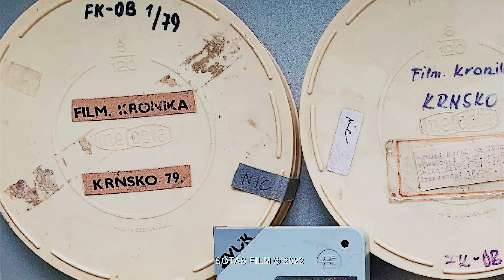FILM č. 1 / Krnsko 1979 / Zcela první filmová kronika